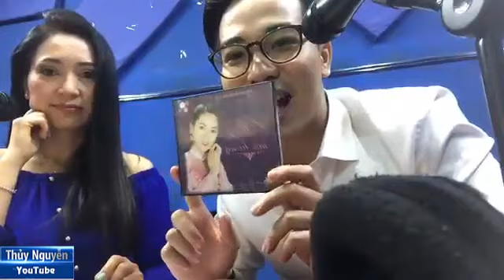Ca sĩ Phạm Mỹ Hằng giao lưu với thính giả Bolero Cuối Tuần 20/04/2019